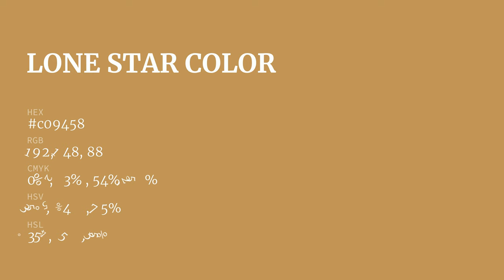Lone Star color c09458 hex color - Yellow color - Cool color c09458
What color is Lone Star ? c09458 hex color - Yellow color - Cool color c09458

Hex c09458 Color Code is also known as Lone Star color.